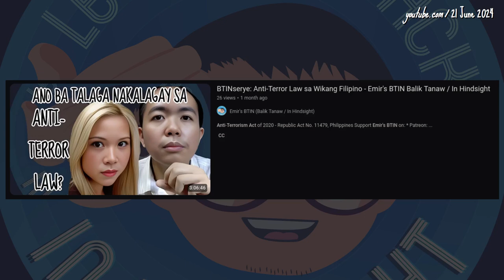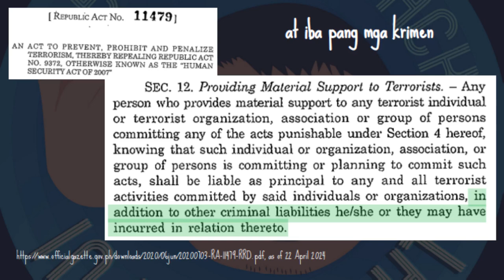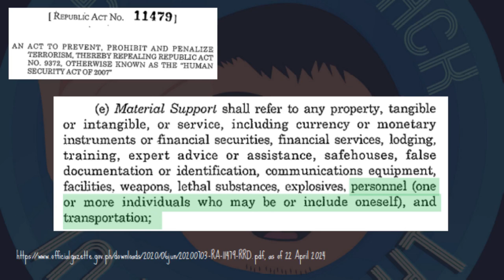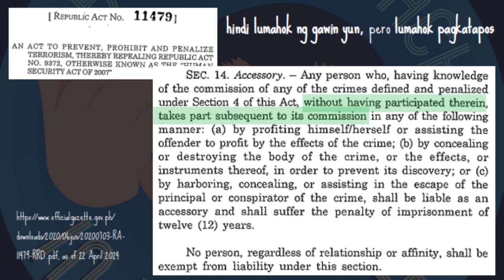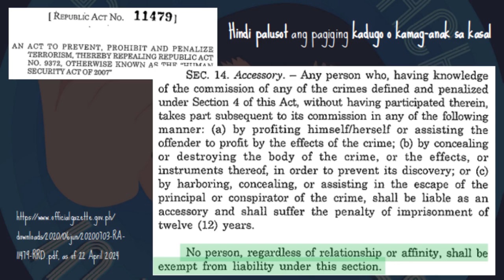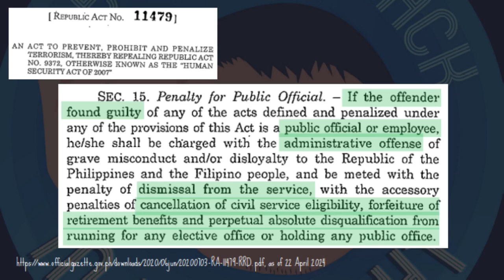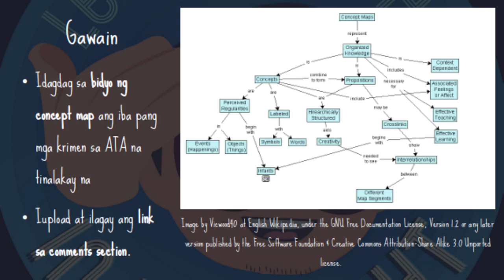Krimen Material Support: Anti-Terror Law sa Wikang Filipino Short Part 7 - Emir's BTIN